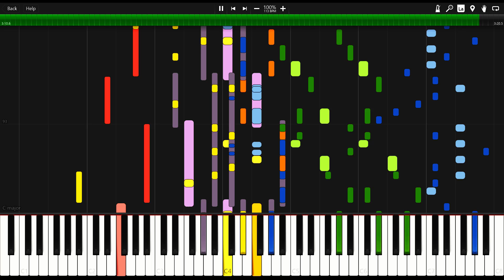Never Gonna Give You Up IMPOSSIBLE REMIX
100th video special!

Arranged & Remixed by me